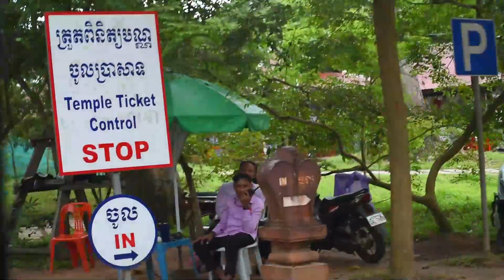410 KILOMATERS FROM MY HOME TO ANGKOR WAR, SIEM REAP TO TAKE PHOTOES AND VIDEO OF MONKEYS.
Monkey Studio is a channel which posts videos of monkeys activities they are playing with other monkeys, eating. Monkeys are sleeping and playing on the trees, Monkeys activities are tried to take photos and video of their activities! If you want to know what will happen in the full videos, Let you follow Monkeys Studio to see interesting moments. ★★★★★ ⭐ Welcome to ROGERS MONKEY CHANNEL ⭐ WE LOVE YOU ALL!